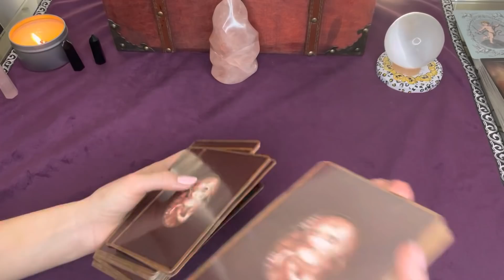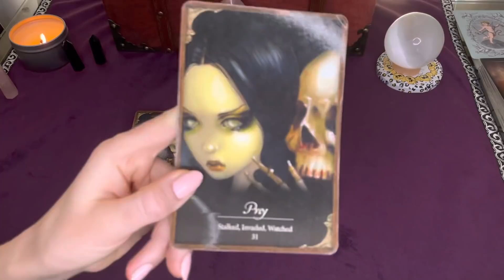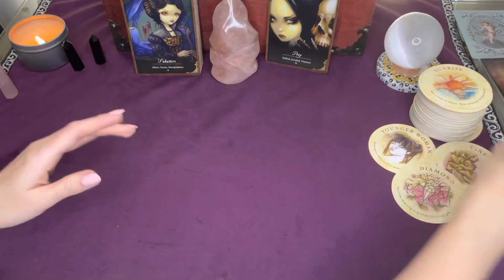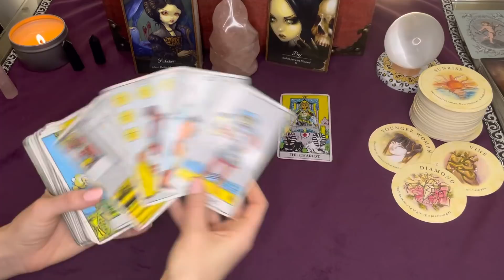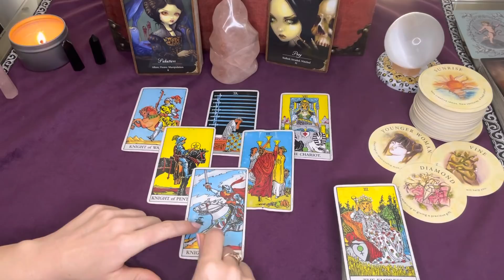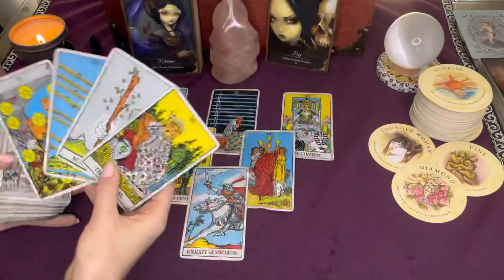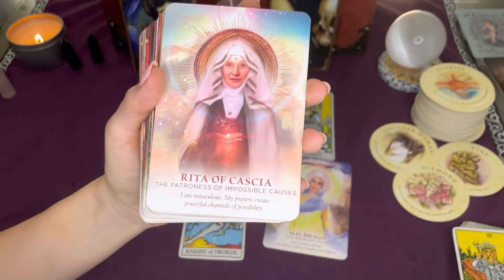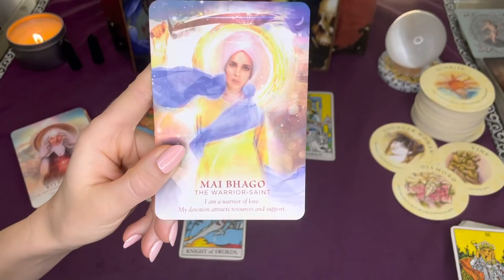Aquarius 🎁 Prepare! You'll Hear From Them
Hello Aquarius :)

This is a general tarot reading for you during the week of February 21st - 28th.

Feel free to check your other placements on the February playlist.

Aquarius! You may also resonate with these readings:

✨Aquarius Recent Readings✨

✨Tarot Cards

Divine Feminine

Love,
Scorpio Spy

Pisces Rising 3rd decan    ZzzZzz
+ buncha fire and fire trine